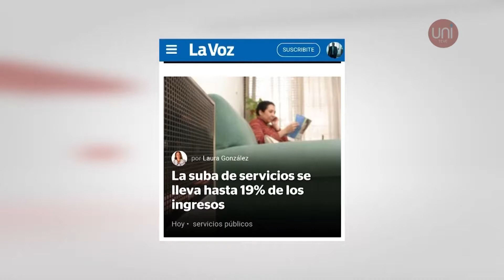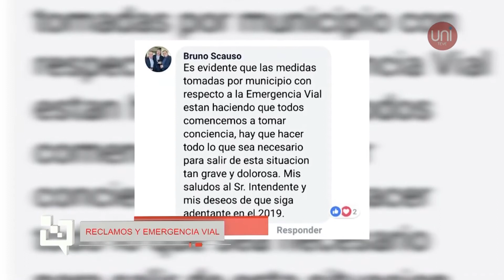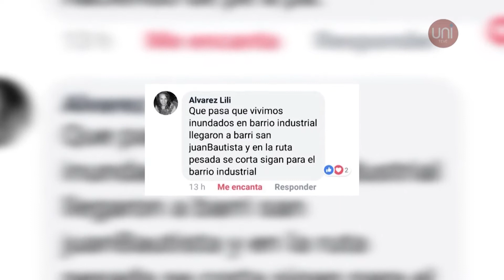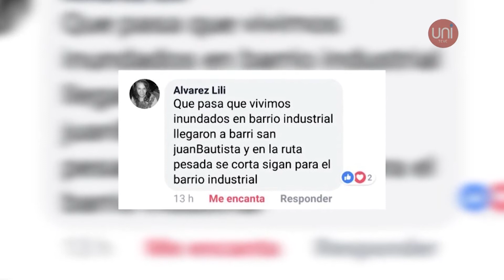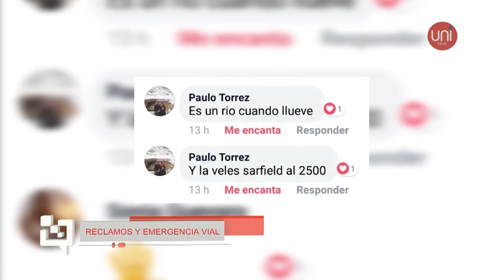Pensamiento Crítico PROGRAMA 25 26-04-2018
En el noveno programa de Pensamiento Crítico realizamos la segunda entrega de "Por el Palacio 2019", donde analizamos cuándo y cuántas veces se podría votar en Villa María. El legislador y titular del Pro, Darío Capitani, respondió a los interrogantes del presente y se anotó en la carrera por la intendencia.